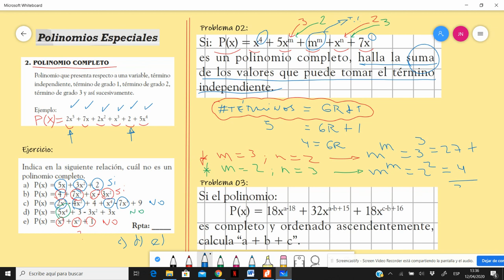Polinomio completo - segunda parte